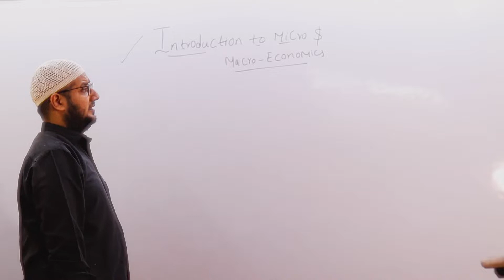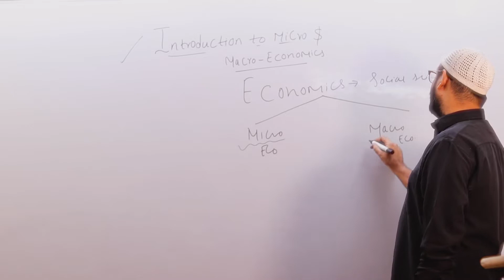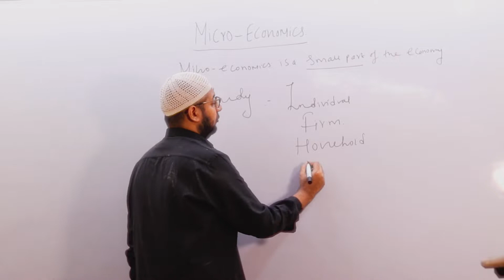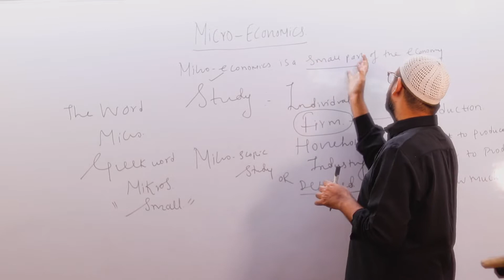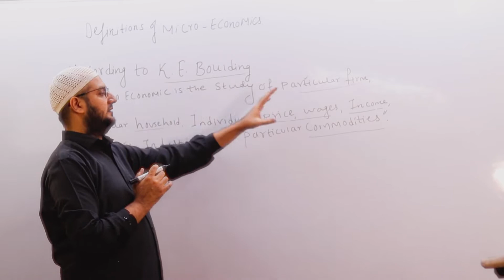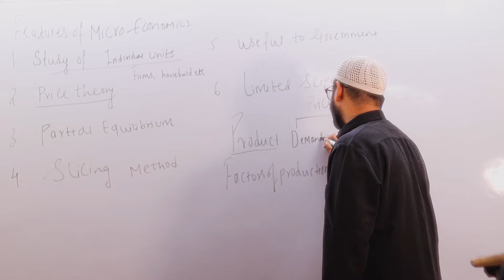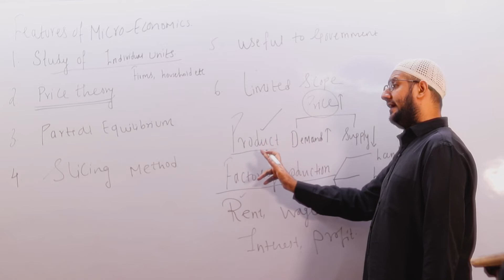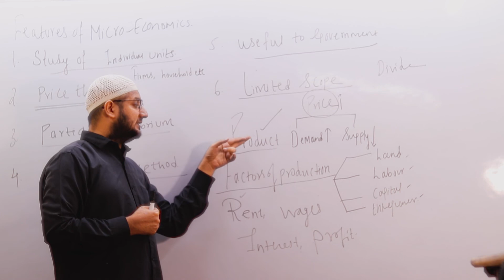Economic Chapter no.1 Introduction of micro & macro Economic | Bharat College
Topic
Meaning
Definition
Feature of microeconomics